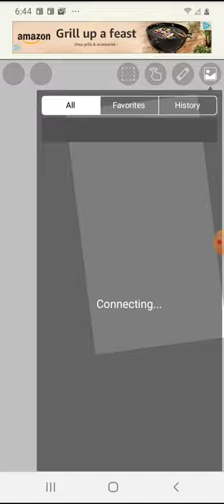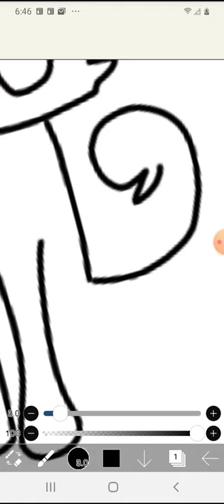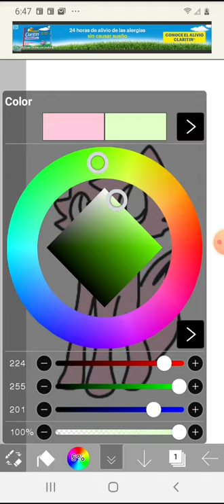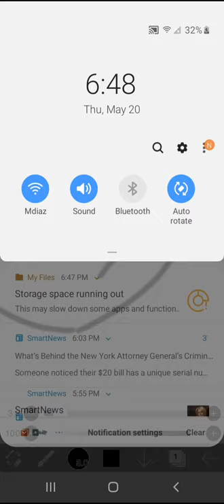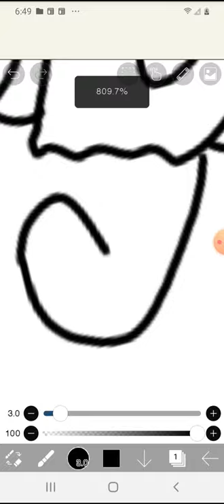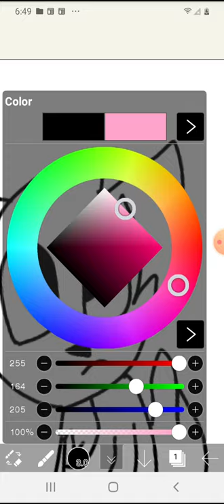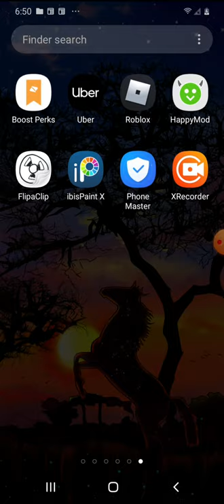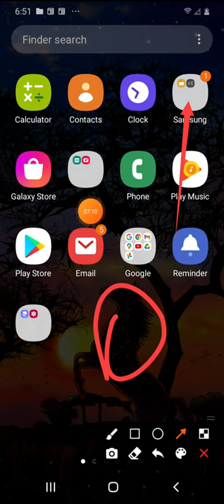random video lol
it's just randomness